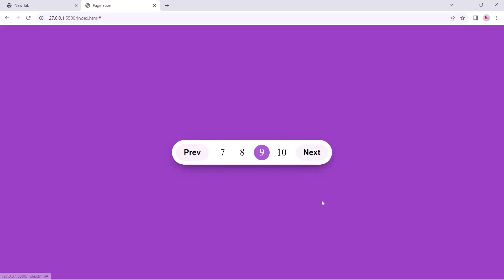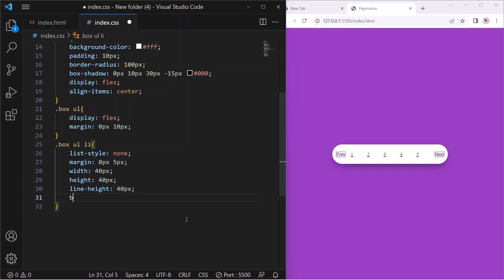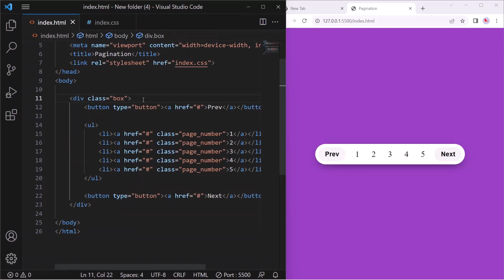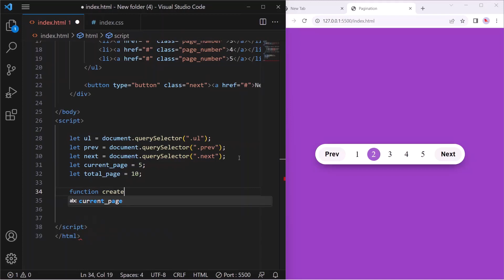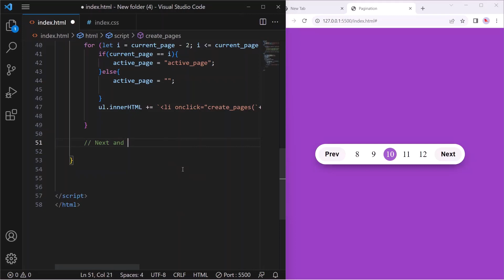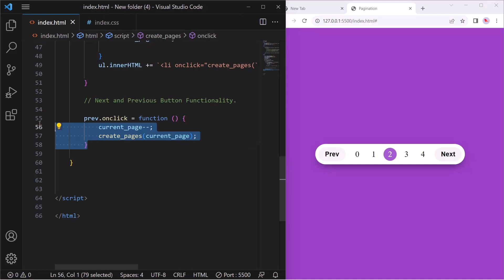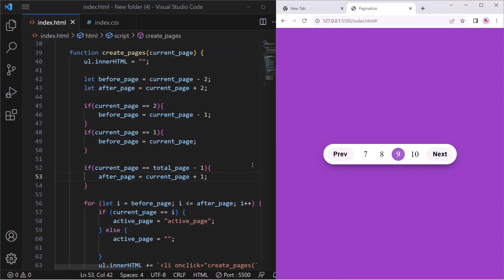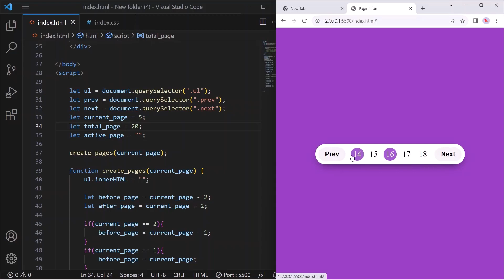Dynamic Pagination in JavaScript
Learn how to create dynamic pagination in JavaScript. Dynamic pagination can help you improve the user experience of your website.
In this video, I'll show you how to create a dynamic pagination or page numbers using JavaScript.

You may have to search ('pagination') in website.